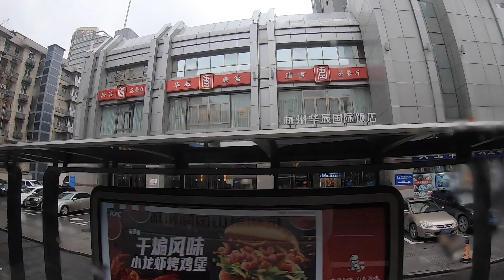พาเลาะชม เมืองหางโจว ตามเส้นทางรถบัส ก่อนไวรัสโคโรน่าระบาดหนัก 10 วัน หนีไวรัสโคโรน่า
พาเลาะชมเมืองหางโจว ตามเส้นทางของรถบัสวิ่งจากท่ารถอู่หลินเหมิน ไปสนามบินนานาชาติเชี่ยวชานหางโจว วิ่งไปตามเส้นทาง ผ่านสถานีรถไฟเก่าของหางโจว และผ่านแม่น้ำเฉียนถังอันกว้างใหญ่